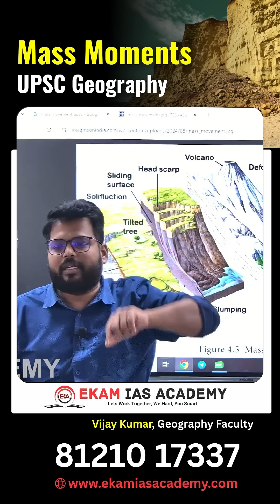Mass Movements & Landslides Explained | Causes & Examples Simplified | UPSC Geography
In this UPSC Geography lecture, we explore the concept of Mass Movements (Mass Wasting) — the downslope movement of soil, rock, or debris under the influence of gravity.
Understand how natural factors like slope and rainfall, when combined with human encroachment and deforestation, lead to frequent landslides in areas such as Wayanad and the Himalayas.

You’ll learn:
🌍 What is Mass Wasting / Mass Movement?
🌧️ Role of gravity, slope, and rainfall
🏗️ Human activities causing slope instability
🌄 Case studies — Wayanad & Himalayan landslides
⚡ How it links to Disaster Management in UPSC syllabus

Perfect for UPSC CSE Geography, GS Paper-1, Disaster Management (GS-3), and State PSC aspirants (APPSC, TSPSC, etc.).

📚 Watch till the end for conceptual clarity with examples and UPSC relevance.